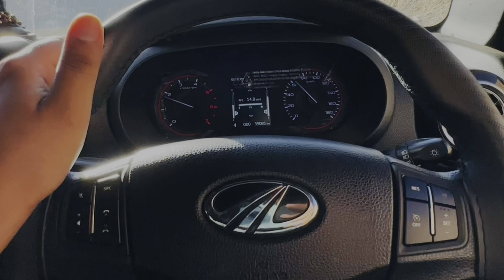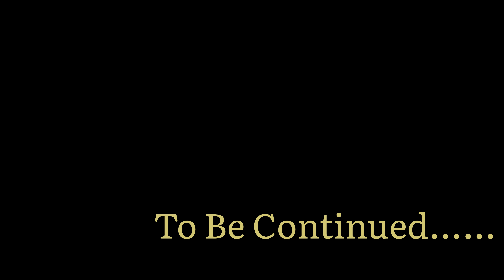Manali Leh Highway Open !! आज तो नदी में बुरे फँसे सब ख़त्म 😭 ** No Clickbait **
• Leh ladhakh road trip Endeavour rescue ⤵️